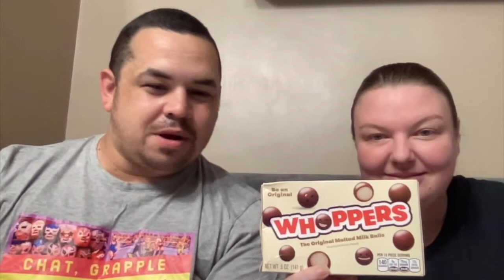Snack Battle - UK vs USA - Maltesers vs Whoppers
Hi Friends! It's a Snack Battle special with 2 heavyweights, British Maltesers & Americas 'Whoppers'. We give our honest opinion on what we think, and who deserves to be our champion.

Happy snacking everyone!